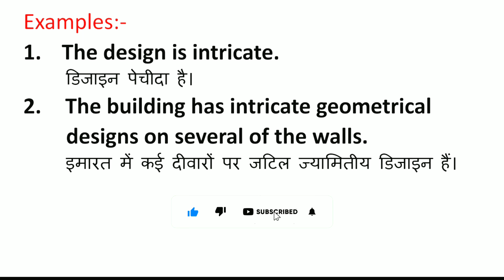Intricate Meaning in Hindi | Intricate ka Matlab kya hota hai | Word Meaning English to Hindi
Intricate Meaning in Hindi | Meaning of Intricate | Intricate का हिंदी में मतलब | English to Hindi vocabulary |

Aaj ki Is Video Me Maine Aapko Intricate Ka Matlab Kya hota hai Hindi mein, Intricate Ka definition or Intricate Word Ke Sentence ka Example ko batlaya hai.